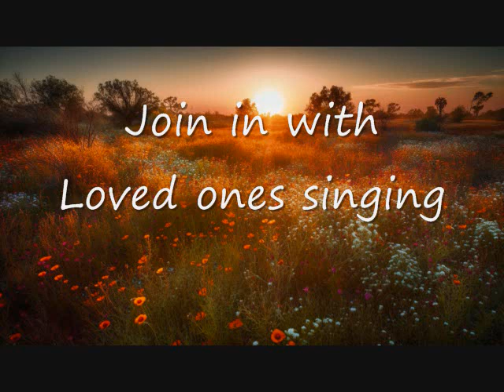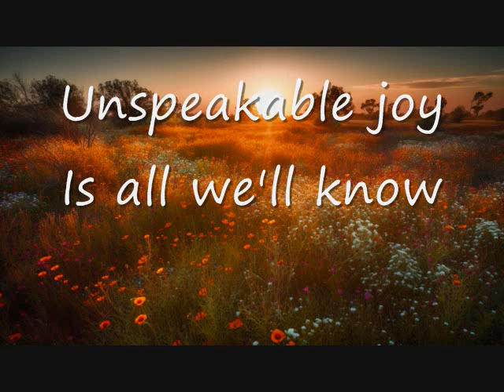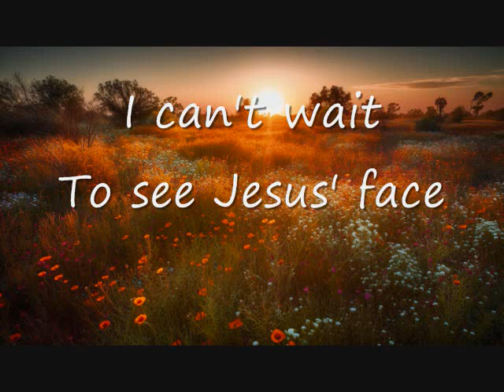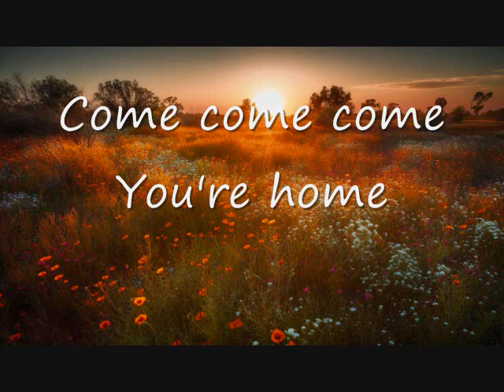I Can't Wait (Brenda Gross). Song C 11 31 23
CCLI # 7220335
BMI # 64903389
Christian choir or solo, worship, praise   Amazing vocal harmonies.
Visit brendagrossandthreeinonemusic.comfor Lead sheets, chord charts, vocal part lyric videos.